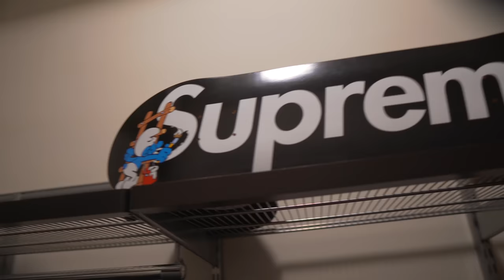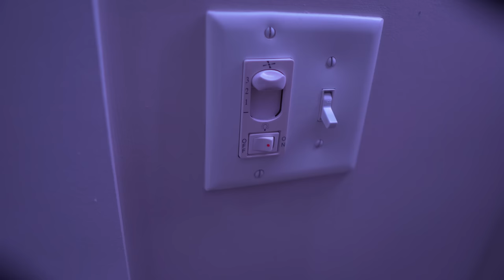INSANE 20 YEAR OLD CLOSET TOUR